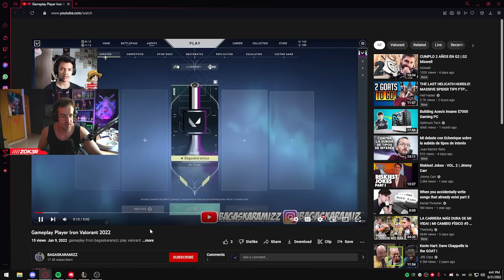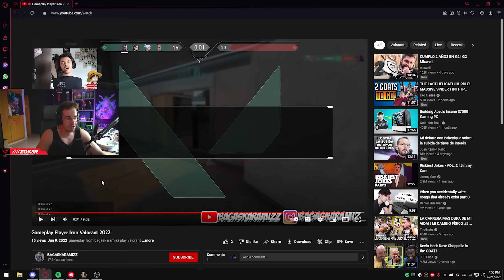¿QUÉ VEN MIS OJOS? | REACCIONANDO A UN GAMEPLAY en HIERRO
Ven a verme en directo o tienes mala suerte todos los lunes

🔥 MIS REDES 🔥